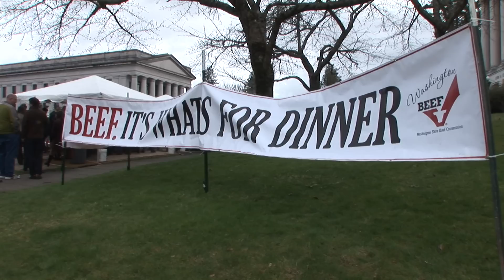BEEF DAY 2012